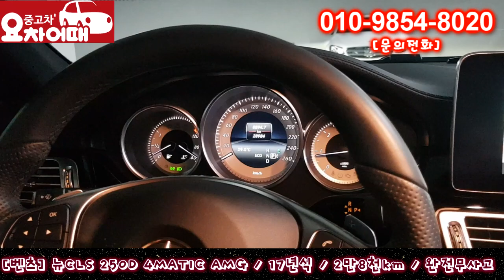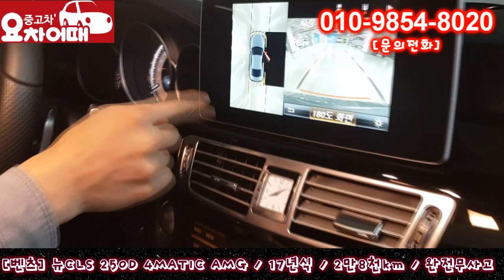허위매물 없는 중고차 추천 딜러 벤츠 CLS 250D 4MATIC AMG 5,850만원 전액 할부 구매 가능